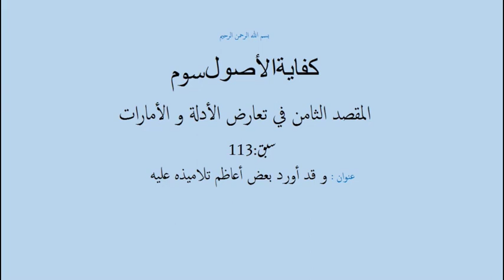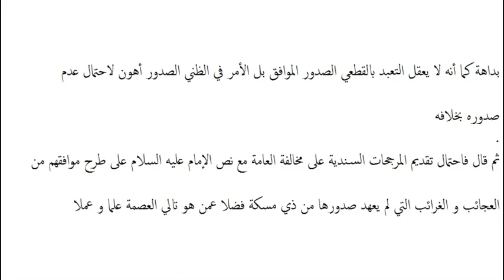کفایۃ الاصول،سبق:113 و قد أورد بعض أعاظم تلاميذه عليه/Kifayat al Usul lessan: 113